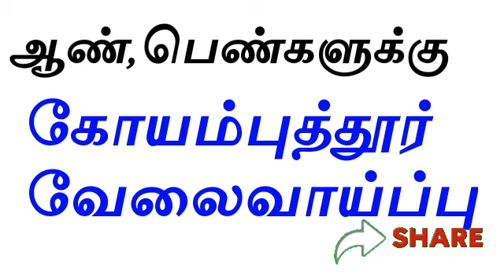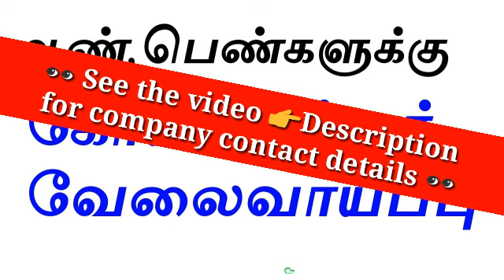ஆண்,பெண்களுக்கு கோயம்புத்தூர்-ல் வேலை / Coimbatore district new private jobs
ஆண்,பெண்களுக்கு கோயம்புத்தூர்-ல் வேலை / Coimbatore district  new private jobs  @Tamilnadu New Jobs

👀 WELCOME TO
 TAMILNADU
   🆕 JOBS
  CHANNEL 💓

Please 😃

:LIKE:SHARE:COMMENTS:

வீடியோஸ் பார்க்க "Playlist" சென்று பார்க்கவும்.